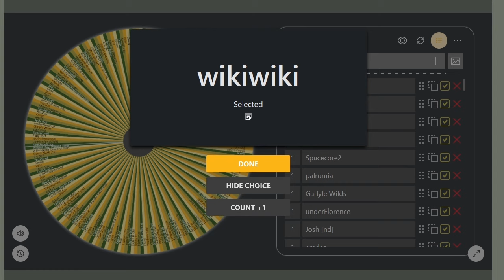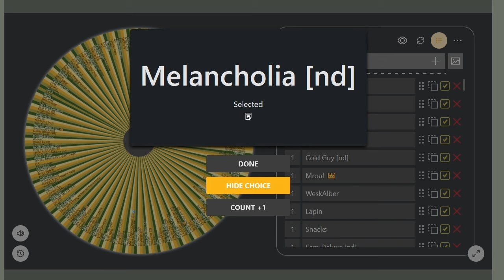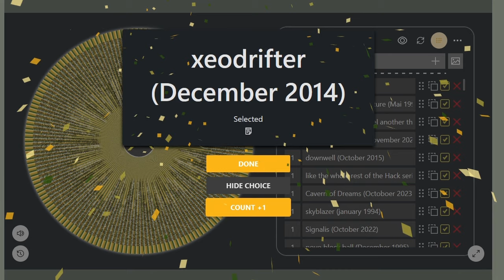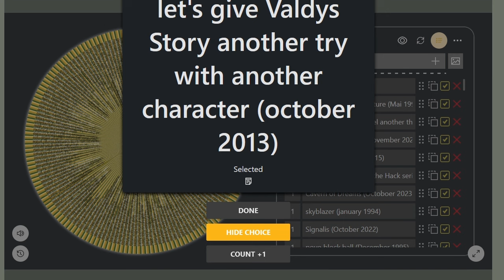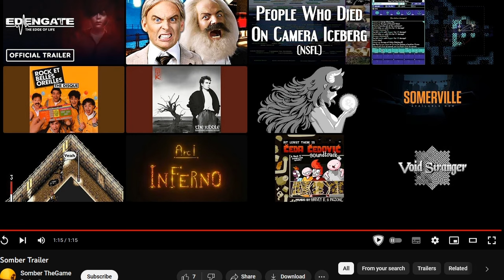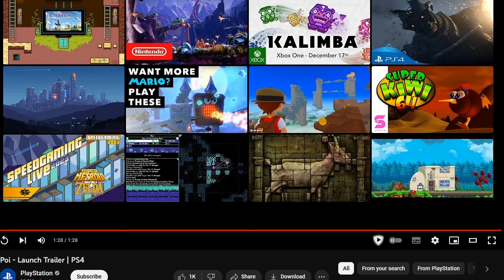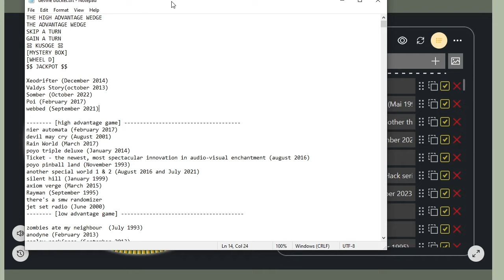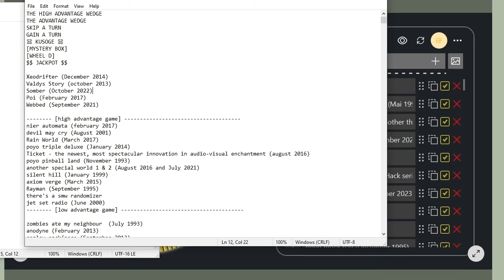Wheel 26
this one gets chaotic

erata: the contest ends on the 7th actually!
oops, that's the correct date but that still gives you a few days if you didn't participate yet!!